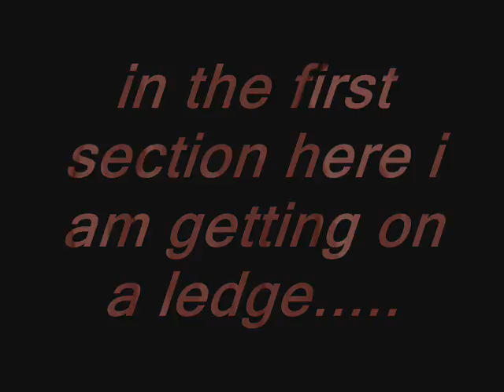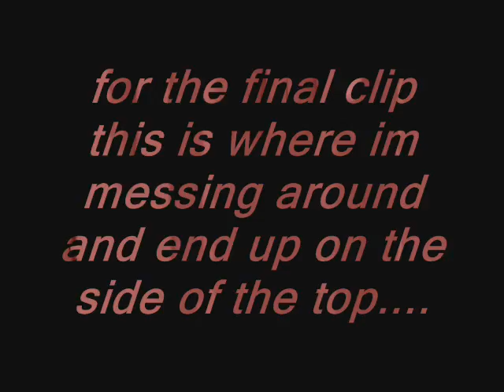HaloPC - Boarding Action documentary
Here is when I was getting on top of boarding action with the help of dev trainer